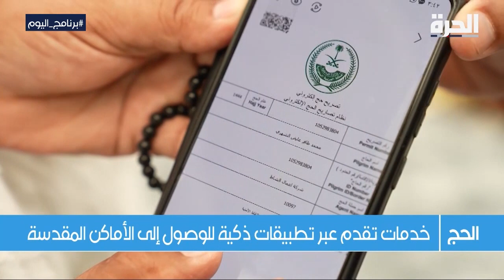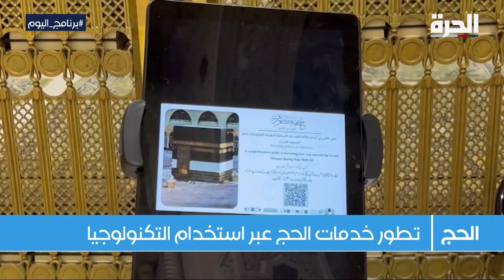تطبيقات ذكية لمساعدة الحجاج الوصول إلى الأماكن المقدسة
في موسم الحج هذا العام، تستقبل السعودية ملايين الحجاج المسلمين الراغبين في أداء الفريضة وتعمل رئاسة شؤون الحرمين على توظيف التكنولوجيا الحديثة و تقنيات الذكاء الاصطناعي في خدمة الحجاج وإرشادهم إلى طرق أداء مناسكهم و رغم ميزات تقنيات الذكاء الاصطناعي يقول خبراء إنه لايزال غيرَ قادر على كسب ثقة الكثيرين.

حمل تطبيق "الحرة كونيكت" للتلفزيونات والهواتف الذكية:

أمازون فاير